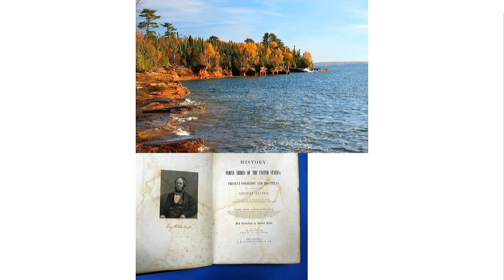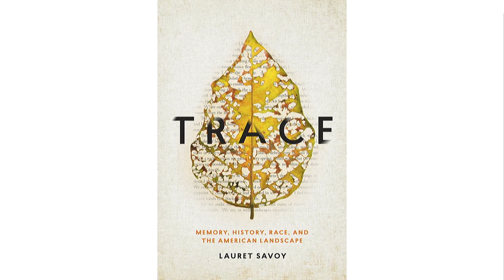Trace: Memory, History, Race and the American Landscape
Lauret Savoy, award-winning writer and professor of Environmental Studies and Geology at Mount Holyoke College weaves personal journeys and historical inquiry to examine how the still unfolding history of the United States – and ideas of 'race' – have marked the land, this society, and her.